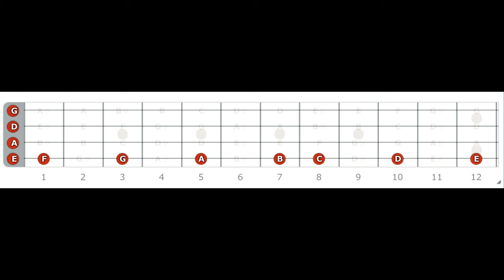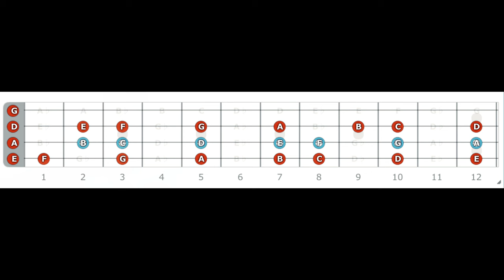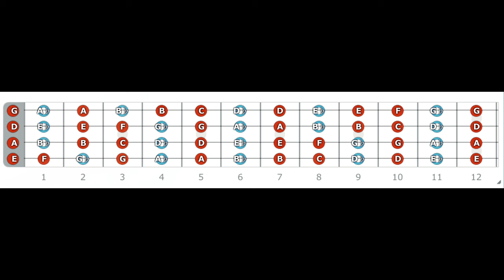Zapamiętaj WSZYSTKIE dźwięki na gryfie BASU!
Chcesz nauczyć się jak poprawić improwizację? Jak zapamiętać dźwięki na gryfie gitary basowej? Nic prostszego! W tym filmie poznasz metodę, która przyspieszy twój muzyczny rozwój o całe lata!